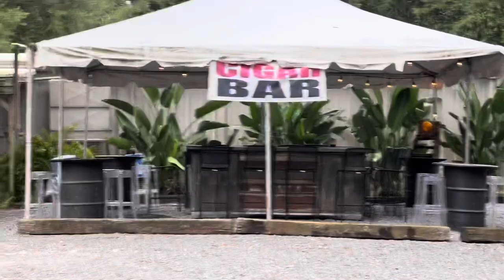Sawmill Gay Campground Tampa Florida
Sharing a little bit of some of the facilities in Sawmill. They have make so much changes and more are coming.